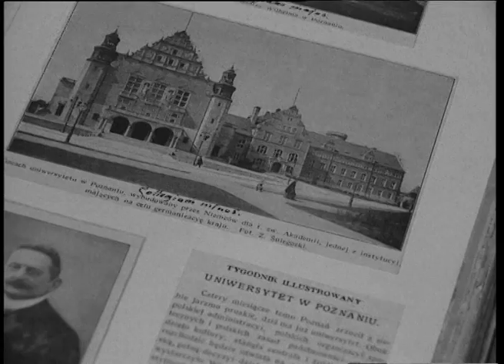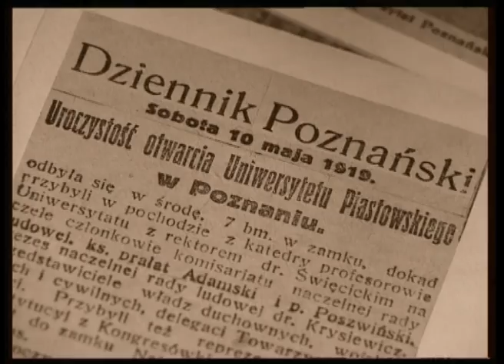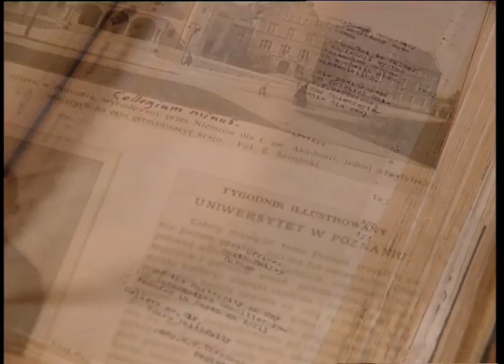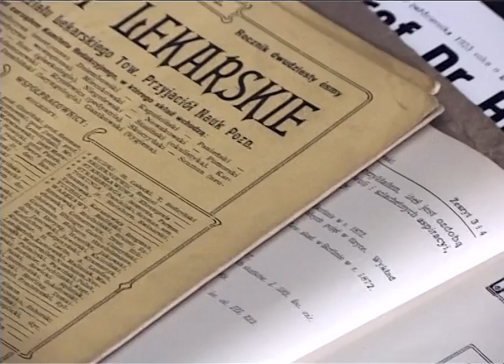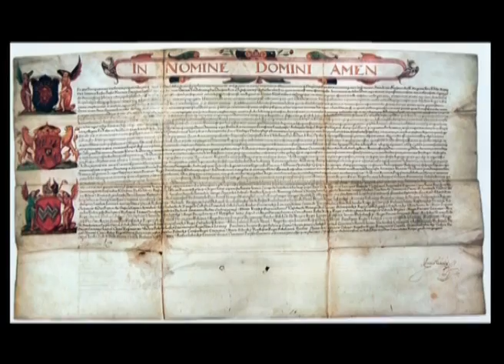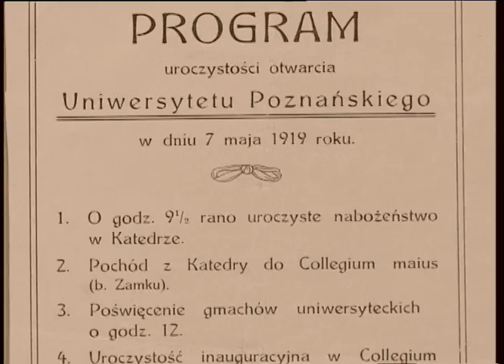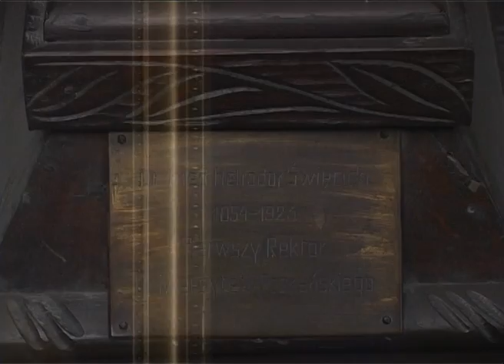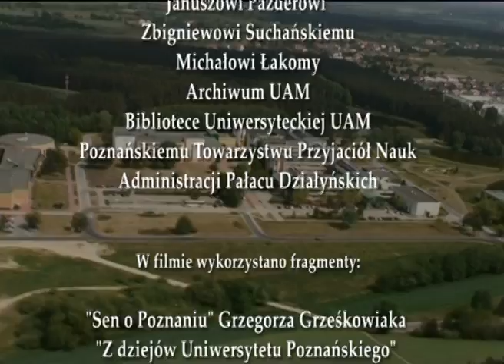Wybitne Postacie Uniwersytetu #10 - prof. Heliodor Święcicki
Film dokumentalny z cyklu „Wybitne postacie Uniwersytetu” poświęcony założycielowi i pierwszemu rektorowi Wszechnicy Piastowskiej ( od 1920 roku Uniwersytetu Poznańskiego ) – Profesorowi Heliodorowi Święcickiemu. Heliodor Święcicki – lekarz ginekolog, społecznik, filantrop, ukończył studia lekarskie we Wrocławiu, uzyskując doktorat z medycyny i chirurgii. W roku 1883 osiadł w Poznaniu, gdzie prowadził prywatna klinikę i pracował jako asystent w Zakładzie Położniczym.